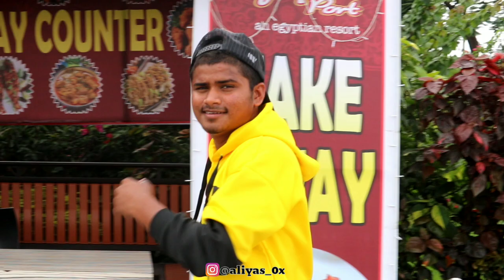Best photoshoot place in Hyderabad || trending pose || unique pose || model pose || best poses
Hello guys welcome back to my youtube channel again.so guys aaj ka video me photoshoot karne wala hu and mai batane wala hu trending pose and photoshoot kaise karte h and mai 3 location pe jake photos click karne wala hu and video ke middle me jo jo pics click kiya h maine o editing karke lagaya hu so guys dont skip end tak dekho and enjoy karo mera video ko..

Special THANKS to :
HYDER KHAN
MD UMAR ALI
RAVI ( editor )

I hope ap log KO ye video pasand aagaya hoga
Take care ❤
stay home
stay safe...